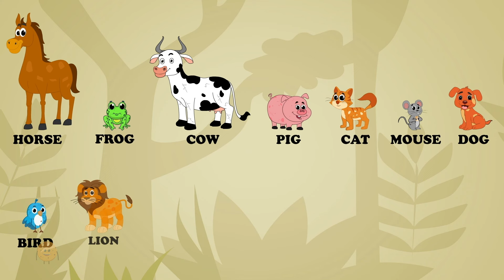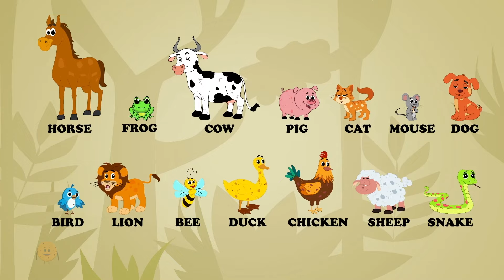Animal Sound Song + More Kids Videos & Preschool Rhymes by Hello Cookies